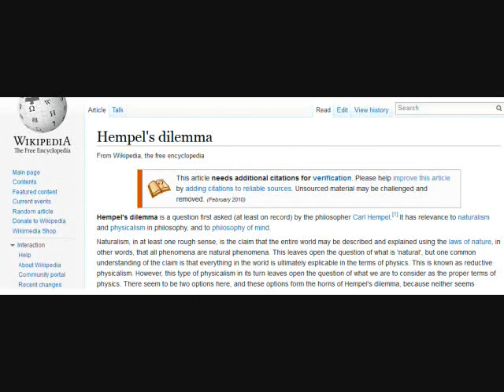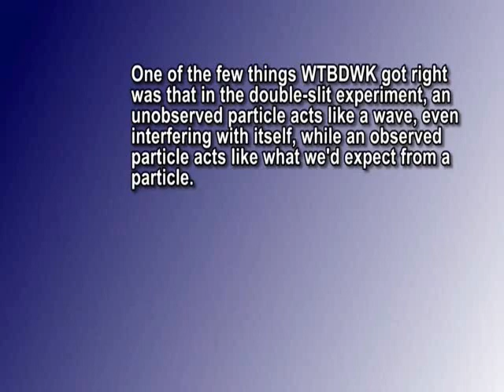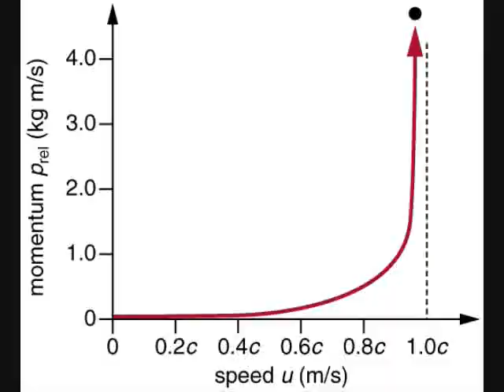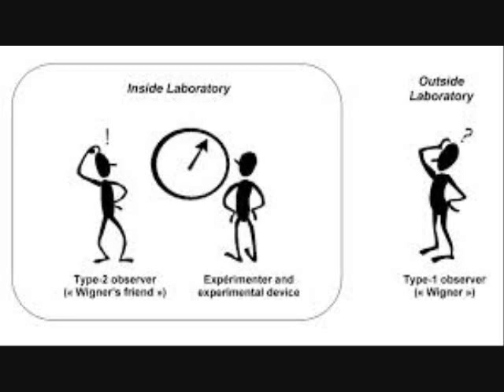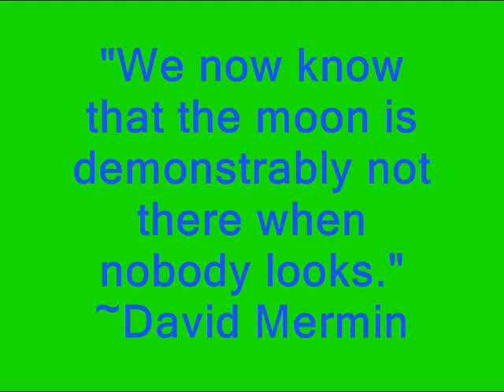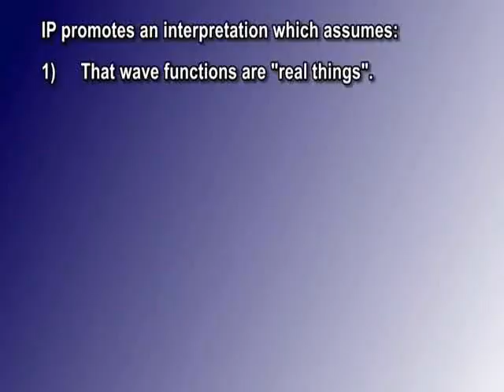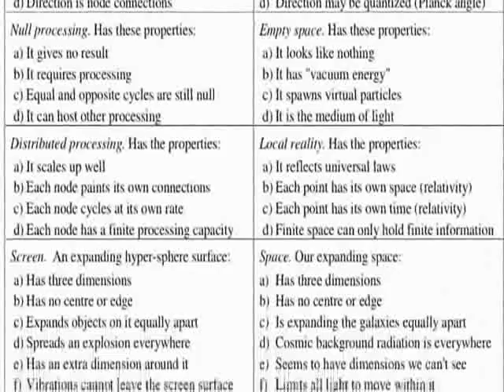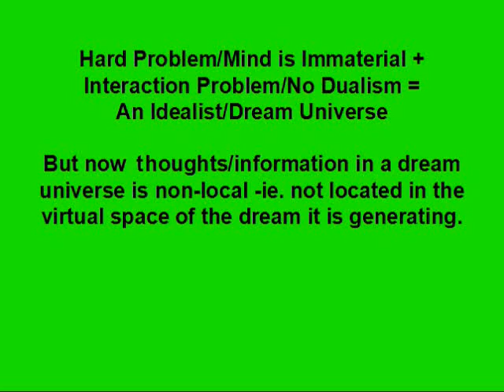Martymer 81, Quantum Non-Realism, & Magic!! (For Realz!) :D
Evidence of virtual reality effects in physics:
4.) The Physical World As A Virtual Reality
5.) The Emergence Of The Physical World From Information Processing